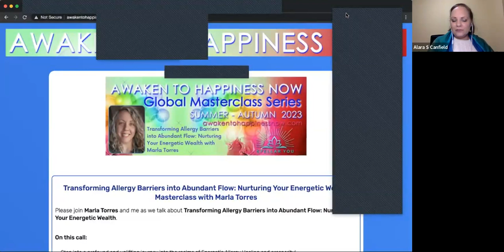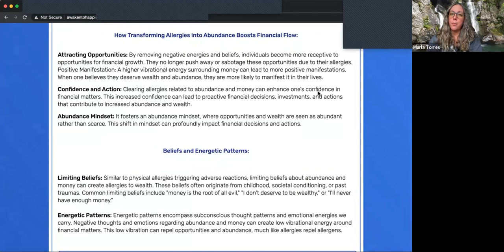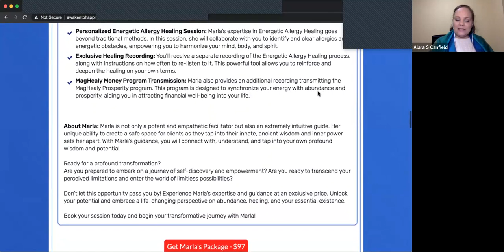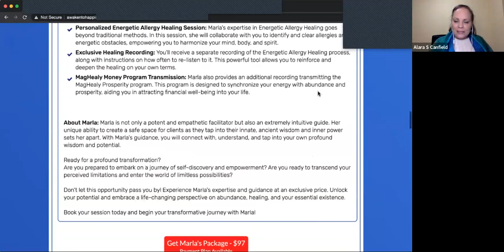Transforming Allergy Barriers into Abundant Flow: Nurturing Your Energetic Wealth​ with Marla Torres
Please join ​Marla Torres and me as we talk about ​Transforming Allergy Barriers into Abundant Flow: Nurturing Your Energetic Wealth​.

On this call:
-Step into a profound and uplifting journey into the realms of Energetic Allergy Healing and prosperity!
-Explore the profound impact of Energetic Allergy Healing as it clears obstacles, mends past traumas, and aligns your mind, body, and soul.
-Marla will conduct a group Energetic Allergy Healing session to guide you in transforming your life by healing allergies related to abundance and money.

Marla's journey mirrors the mythical Phoenix, rising from life's trials to stand strong in her Divine Power. Her mission is to inspire others in survival mode, helping them reclaim their inner strength and flourish. Marla values fostering a safe and loving commUNITY where every individual receives support on their journey to rise anew. She employs ancient healing techniques to guide each person towards reclaiming their power. With over 15 years as a registered nurse and 8 years in alternative healing, Marla is an intuitive care provider. Her extensive qualifications include certifications as a Shamanic Reiki Master Practitioner, an Akashic Records Practitioner, a Kundalini Yoga Practitioner, and an Energetic Allergy Healing Practitioner. She also excels as a facilitator for frequency-specific microcurrents and magnetic field programs. Marla is a gifted artisan, crafting potent and authentic Tantric Malas that provide an extra layer of aura protection. Furthermore, she formulates Reiki and crystal-infused essential oil blends featuring therapeutic-grade ingredients to support the body.